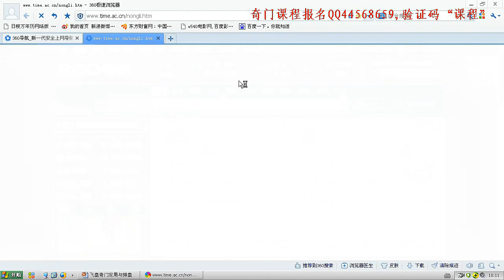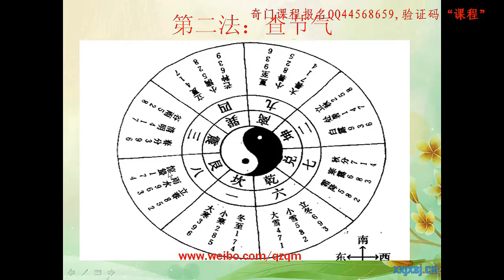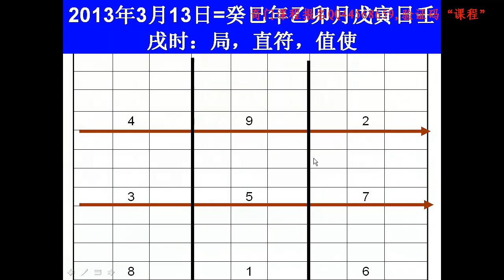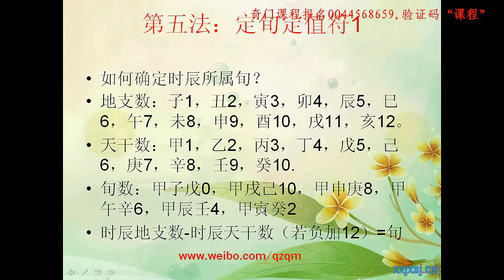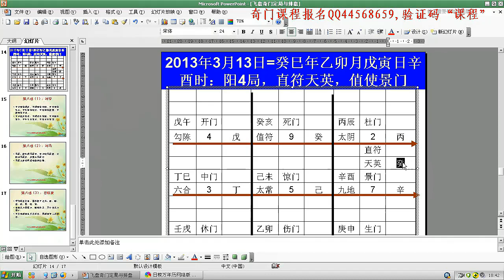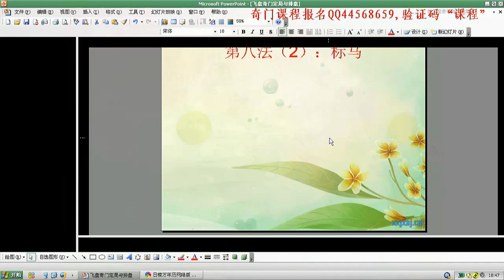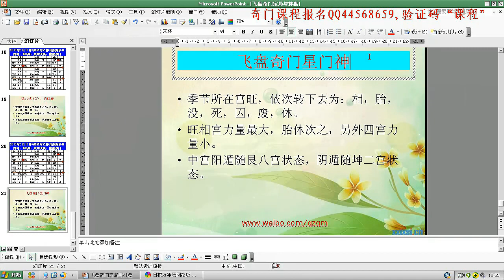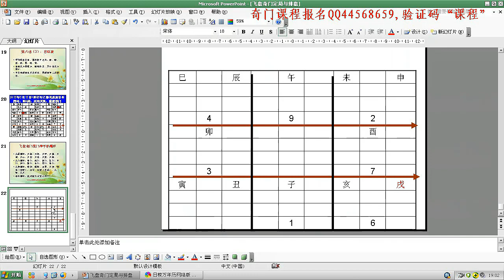鸣法 飞盘 奇门遁甲 6 定局排盘八法